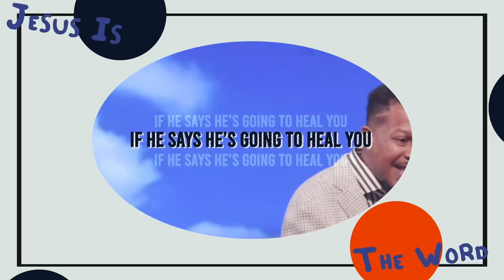JESUS IS THE WORD ❗️ // DR. LOVY L. ELIAS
JESUS IS THE WORD❓

Join Prophet Lovy at Revelation Church LA every Thursday at 7.30pm and Sunday 10am-12pm. Located at 580 E Easy Street, Simi Valley, California 93065.

-JESUS
-IS THE
-WORD